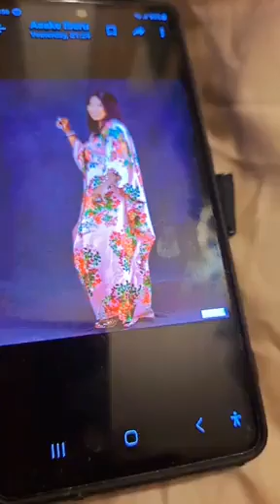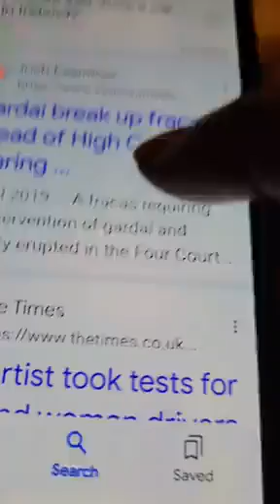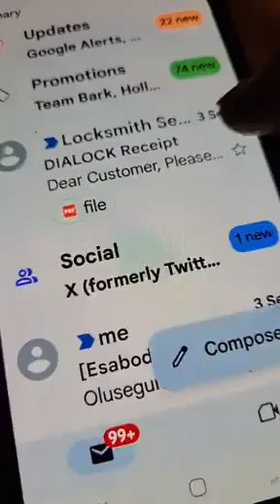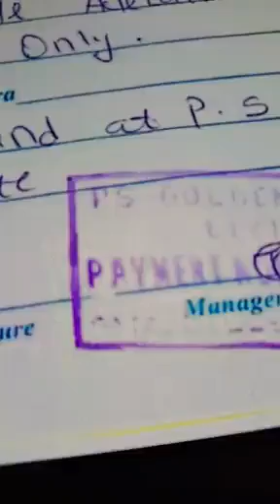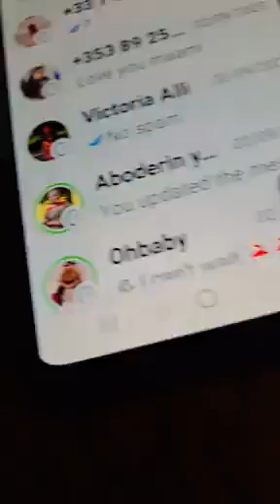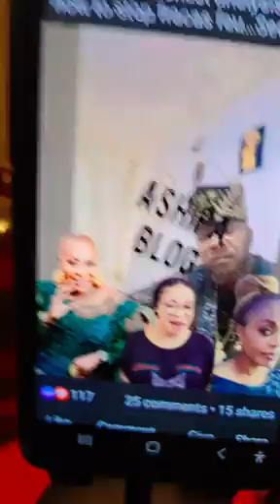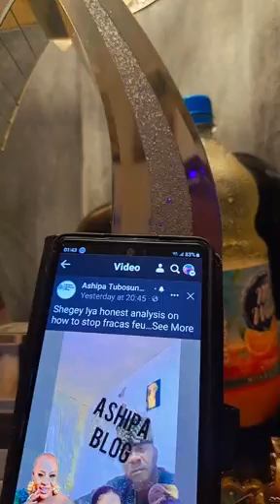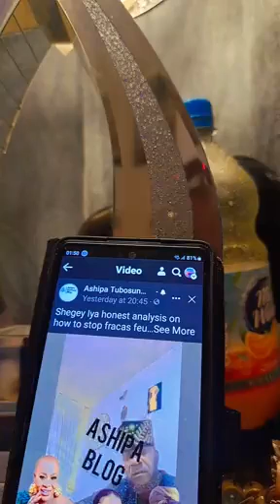News update 17